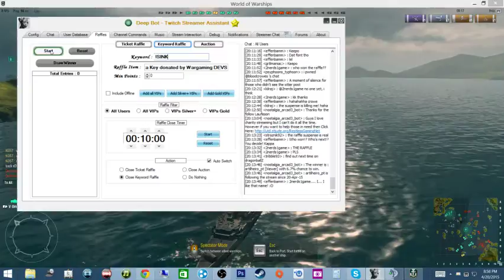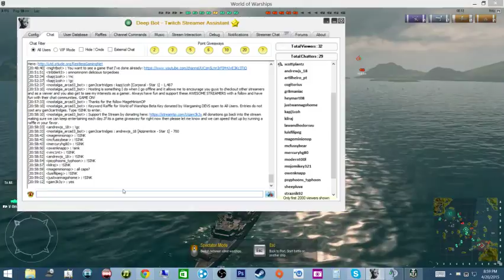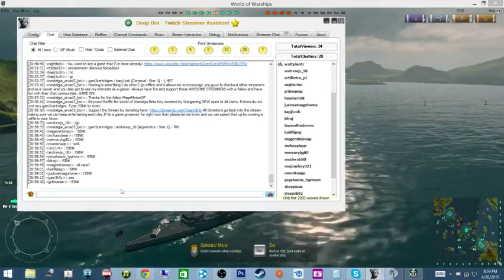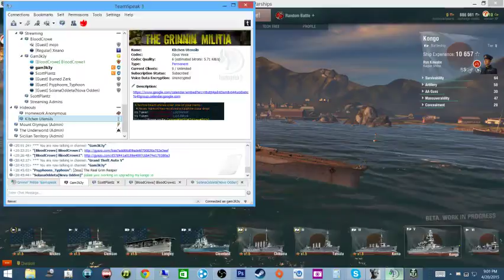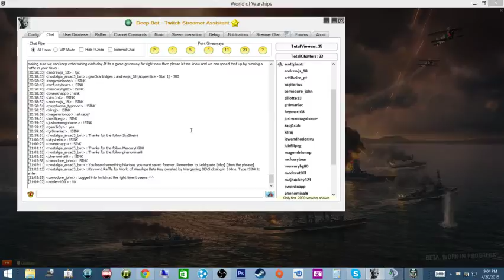*LapTop Stream*NA & EU WOWS Key/ Game Giveaways SINK&SWIM YOU SCALLYWAGS! ~1500 Follower - 6 / 12